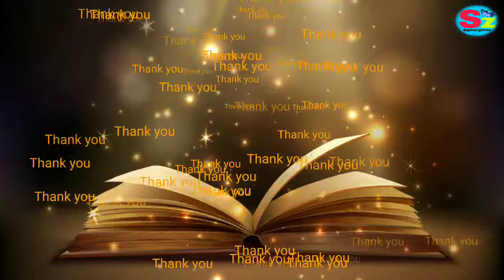The_ magic_by Rhonda Byrne-gujrati-audiobook-Day-11_(૧૧) "જાદૂઈ સવાર"-ચમત્કાર (ધ મૅજિક)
The megic work shop_ચમત્કાર( ધ મેજિક)

Introductory session of 'the megic' book reading work shop

CFL the megic introduction session
Low of attractionTechniqué

5 things to do every morning by bhavin shah

best way to save a broken relationship by bhavin shah

The megic book in gujrati

The megic by Rhonda Byrne gujrati audio book

CFL the megic introductory session by Chirag shah

rhondabyrne
thesecret
themegicworkshop
coachforlifelive
manifestation
lowofattraction
Themagicworkshop

The magic (ચમત્કાર) by Rhonda Byrne
આ વિડિયો રોન્ડા બર્ન ની બુક tha magic ઉપર આધારિત છે. રોંડા બર્ન એ આપણે તેમની બુક માં આકર્ષણ ના નિયમ વિશે એટલે કે law of attraction વિશે માહિતી આપી છે.law of attraction  ne તેમને ચમત્કાર નું નામ આપ્યું છે. આપુસ્તક લખાયું તે પેહલા ઘણા લોકો આકર્ષણ ના નિયમ વિશે જાણતા હતા, પણ  સામાન્ય લોકો જાણતા ન હતાં. Rhonda Byrne આ magic (ચમત્કાર) પોતાના જીવન માં લાવ્યાં ત્યારે તેમની જિંદગી પૂરેપૂરી બદલાઈ ગઈ. એમણે વિચાર્યું કે હું આ magic (ચમત્કાર) આખી દુનિયા ને જણાવું તો કેટલાય લોકો ની જિંદગી બદલાઈ જશે. એટલે એમણે આ ચમત્કાર પુસ્તક લખ્યું. મારો આ વિડિયો એમના પુસ્તક ઉપર આધારિત છે